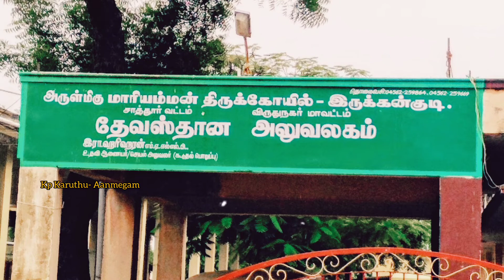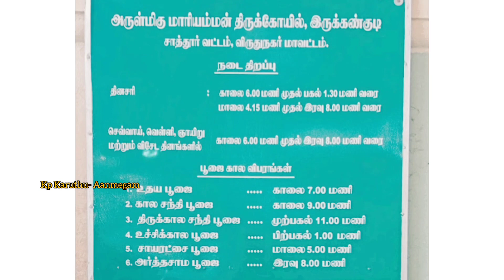இருக்கன்குடி மாரியம்மன் கோயில் வரலாறு | Irukenkudi Mariyamman kovil history | Kp Karuthu